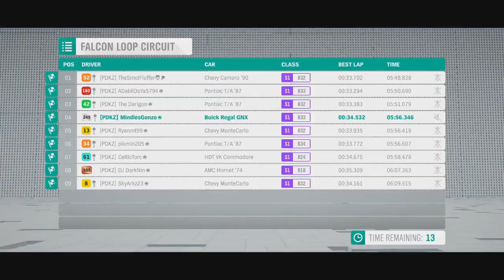Rolling Start! (Daytona USA and Stock Car Racing Tribute)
Photo by The_Darigon
Using the Falcon Loop Circuit track in the Lego Valley Expansion Pack, we're gonna do nothing but go fast and turn left without launching ourselves off the track and into each other.

0:00 Intro and First Attempt
6:04 Second Attempt